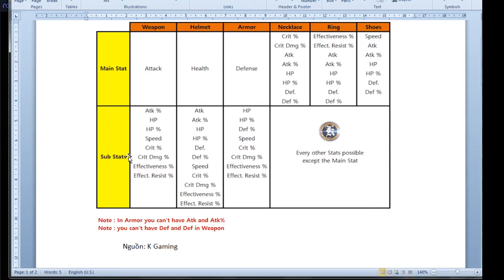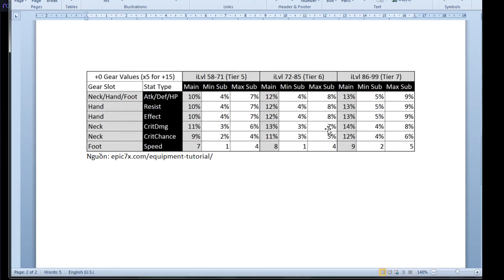Hướng dẫn hệ thống trang bị (gear/equipment) trong Epic 7 - Cơ bản về các chỉ số gear Epic Seven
Hi vọng video sẽ giúp bạn giải toả các khó khăn về trang bị (gear) trong epic seven - một thế lực đo nhân phẩm bá đạo trong Epic 7 =))))))))
Đừng quên Like Sub Share Comment nha ^^!!

Góc Quảng Cáo
Khoá học Upwork - Freelancer trên Upwork KHÔNG còn là khó khăn
Khoá học Kinh Doanh Online - Nguồn Thu nhập THỤ ĐỘNG Hấp dẫn Tại nhà
Lưu ý: 2 khoá học trên cung cấp kiến thức rất hay và thực tế, nhưng quan trọng vẫn là tự lực thực hành nhen. Chúc các bạn thành công!!
Riêng mình đã kiểm chứng khoá Upwork, rất hay và sát thực tế á!!